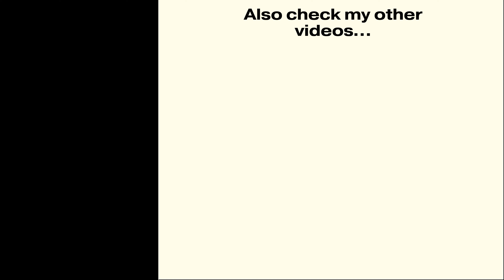Eurovision 2021 top 39: #14 Malta 🇲🇹 Destiny - Je me casse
At number 14 in my top 39 of Eurovision 2021's contest entries is Malta represented by Destiny with "Je me casse".

We come to the song sitting at the top of the betting odds (at time of writing this) and also doing well across the board in various fan polls and other gauges of popularity. It's so wonderful to see Malta doing so well (at least in the betting) as normally it would be those big Eurovision powers of Sweden, Russia, Italy etc. Malta is one of the smallest countries in the contest, yet they are super passionate Eurovision, have come close to winning it a few times and are one of the countries now with the most entries without a win. In the shape of Destiny, they have a real potential superstar of an artist, who won Junior Eurovision in 2015 but has gone on to grow in confidence and it's been a matter of when not if she would represent Malta at the contest proper.

You can read my full blog post on this entry